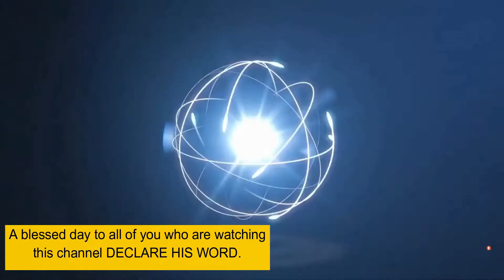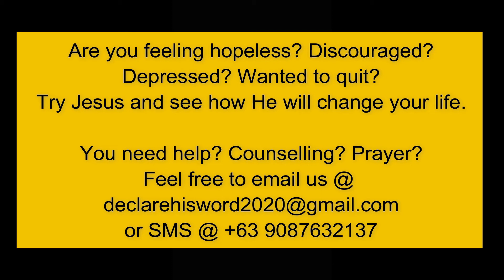THE INVITATION OF OUR LORD JESUS CHRIST by PTR BERNARD TUMANAN| Declare His Word